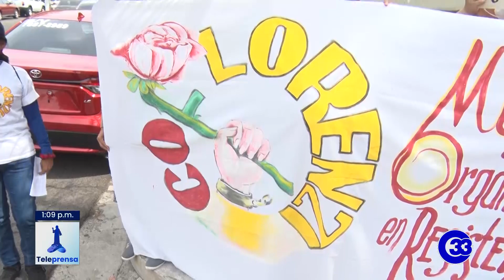Teleprensa33 | Cierran calle para exigir celeridad en procesos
Exempleadas de industrias Florenzi cerraron la diagonal universitaria para exigir la celeridad en el proceso con el que demandan respeto a sus derechos laborales.